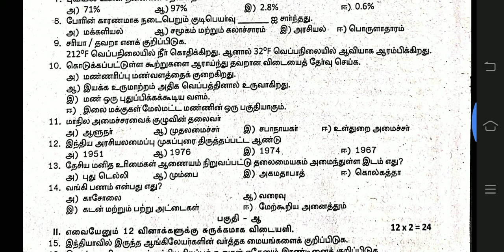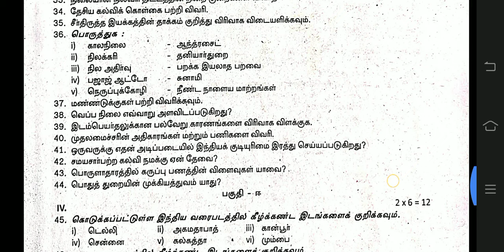8th std social science annual exam question paper 2024 Tamil medium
8th std social science annual exam question paper 2024 Tamil medium